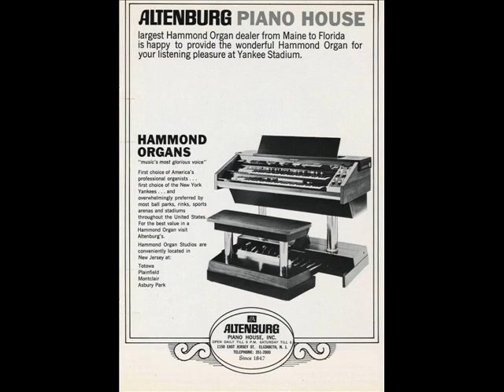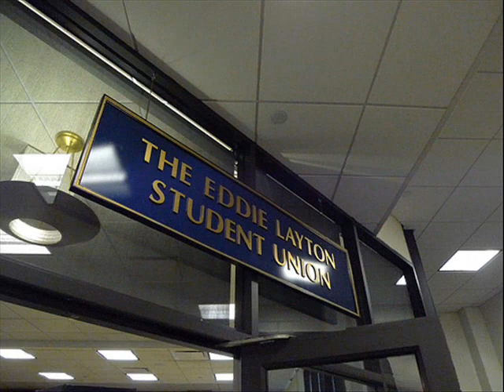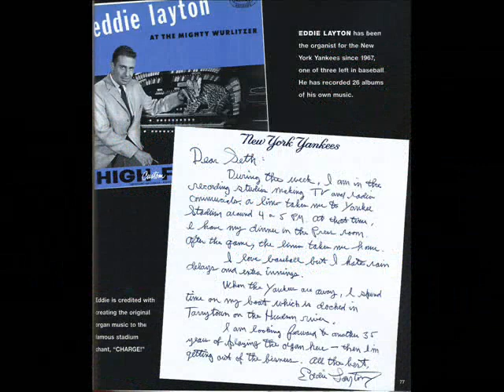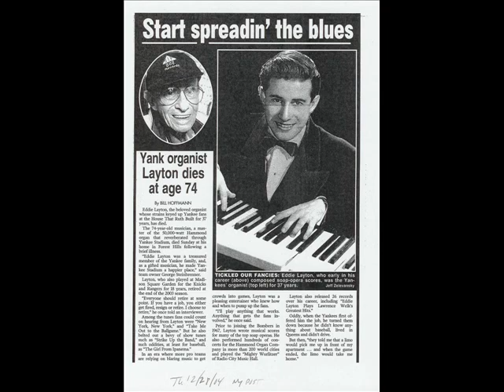Eddie Layton 1988 - Plays "Age of Aquarius" on the Yankee Stadium Collonade Organ, 7/26/1988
Eddie Layton (October 10, 1925 -- December 26, 2004) was among this country's greatest popular music organists and the king of Yankee Stadium organists having performed for the team over the course of 30 seasons (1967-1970, 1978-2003). Eddie's unique combination of Might Wurlitzer styling's and show business pizzazz, played at the Stadium primarily on a Hammond Collonade organ, was in full force during his two separate stints with the team. He joined the Yankees as their second organist, after Toby Wright played two seasons on the Stadium's Lowrey Organ. Eddie played for the Yankees initially for four seasons and then for a second term commencing in April of 1978 through the fifth game of the 2003 World Series in October 2003, a genuine record. This recording, accompanied by pictures of Eddie and his album covers, was recorded at Yankee Stadium on a quiet Tuesday evening in July of 1988. This is notable because over the next several seasons the Yankees lessened Eddie's exceptional playing time for the more ubiquitous sounds of pre-recorded rock music and the commercials-games-news of the Stadium's Diamondvision. This is the first of several Eddie tributes posted here courtesy of YanksAtShea. Enjoy the best of the best, the marvelous Eddie Layton.